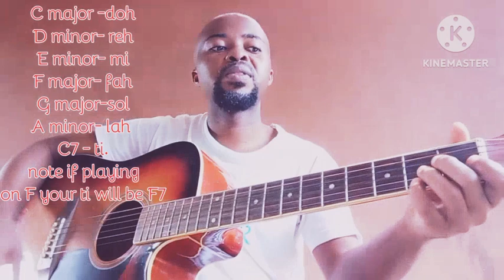basic chord progression extended (1,2,3,4,5,6,7)